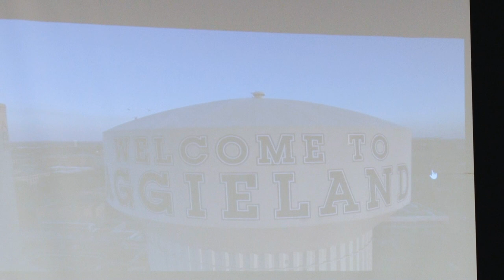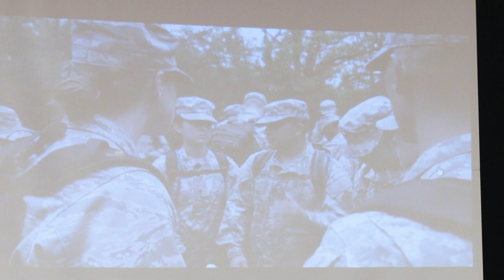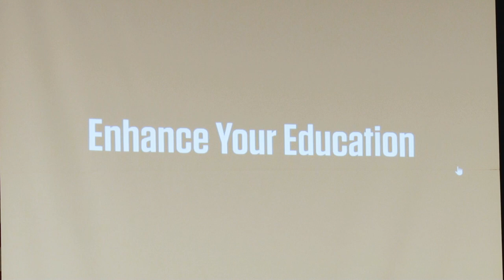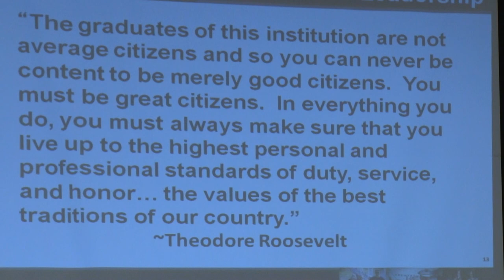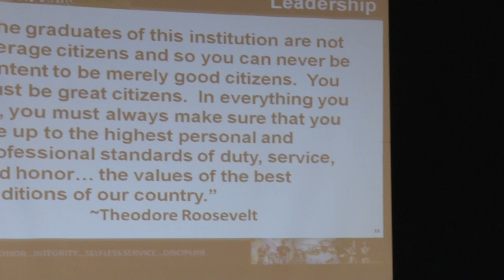Texas A & M - Brigadier General Joe E. Ramirez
Texas A & M Commandant of Cadets Brigadier General Joe E. Ramirez talked to cadets this morning about college, scholarships, and shooting for "great"!